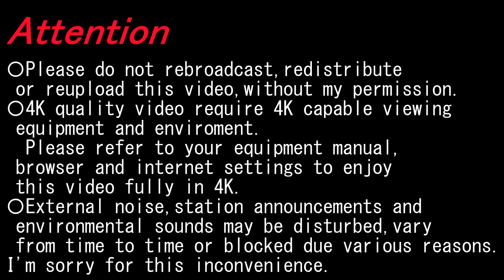【4K前面展望】若戸渡船（若松～戸畑）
〇2023/03〇曇〇
運航; 北九州市
運行/収録; 若松ー戸畑
船名; わかと丸
Op.; City of Kitakyushu
Run./Rec.; Wakamatsu～Tobata
Ship; Wakato Maru

《経由; 着-発 Via; Arr.-Dep.》

▼戸畑 Tobata
◎JR鹿児島線 Kagoshima Line